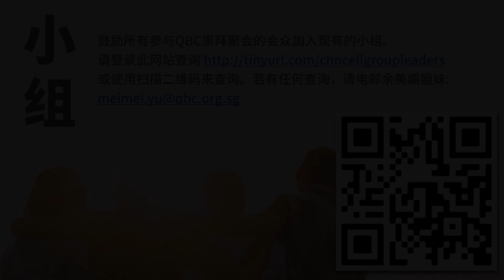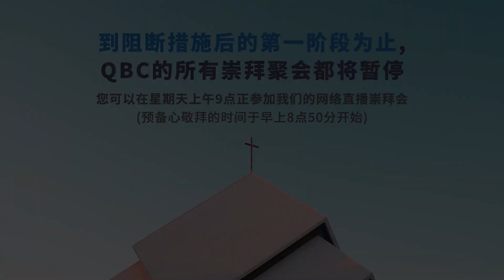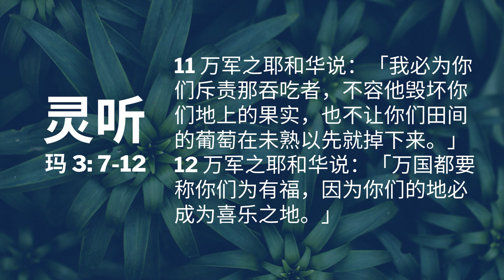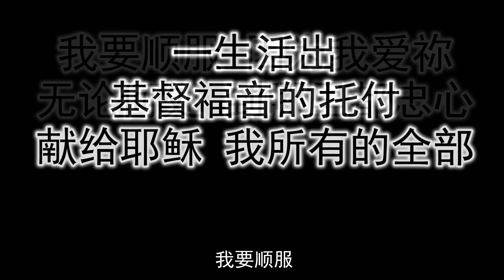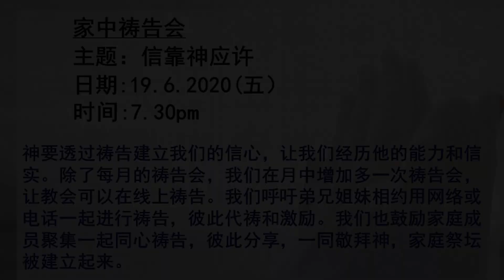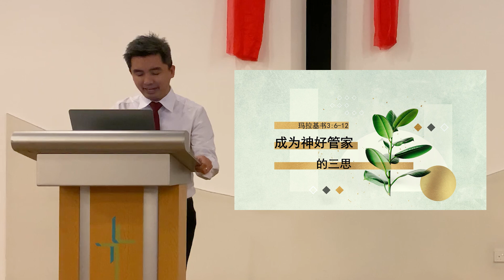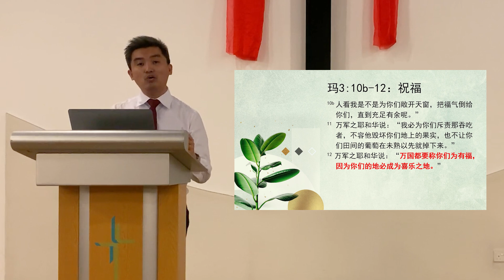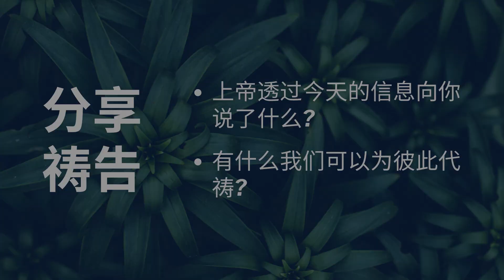6月14日2020年 - 崇拜聚会（华语）- 成为神的好管家 (玛拉基书 3:7-12)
QBC在线服务
我们的主日崇拜录像影片均按照新加坡政府在阻断措施后的第一阶段所制定的规则来进行录制。

CCLI Licence No: 325181 | Streaming License No: 42309